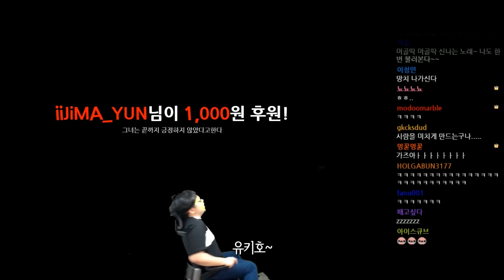[클립 하이라이트] 2017년 12월 3주차 하이라이트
편집 : cobung 님